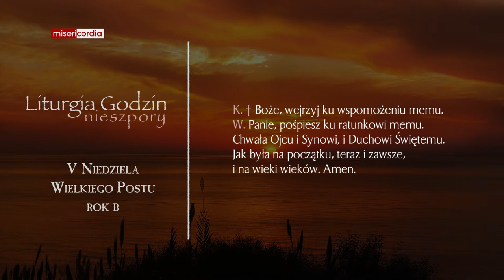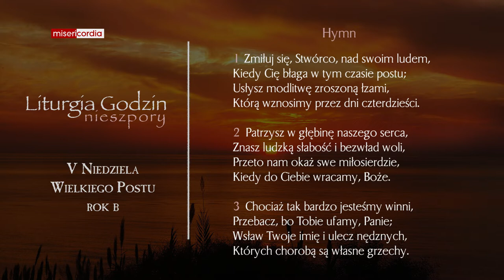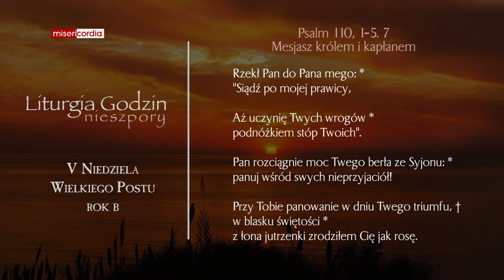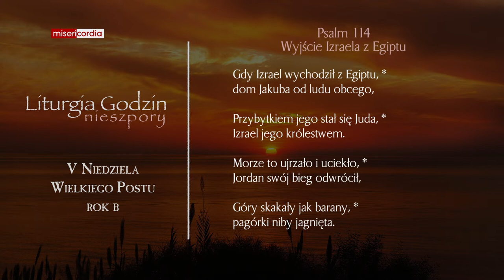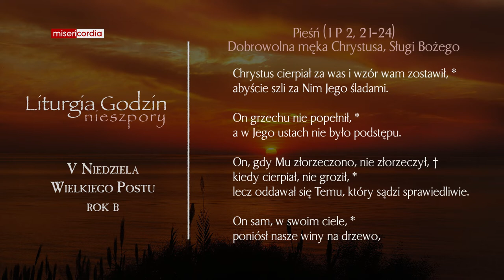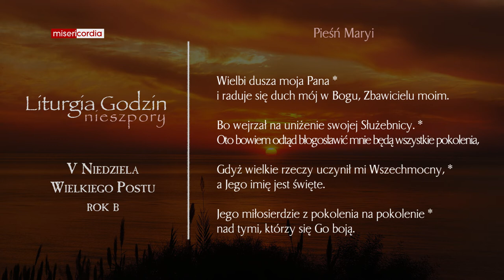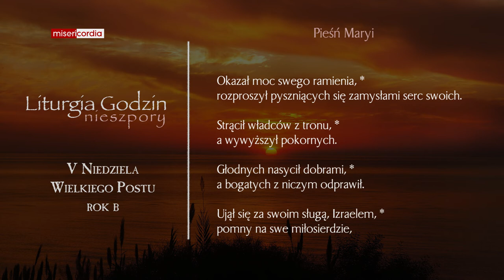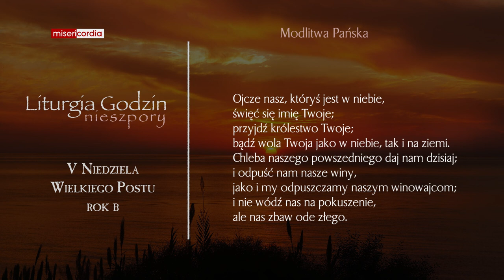Liturgia Godzin | II Nieszpory | V Niedziela Wielkiego Postu (rok B)